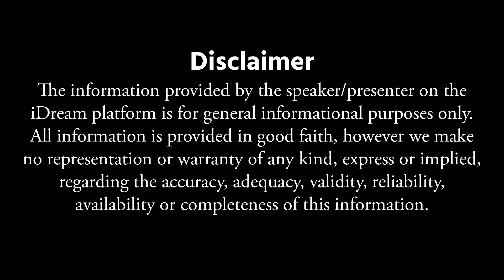ఆలయాలు ఎలాంటి చోట నిర్మించాలి..? | DNV Prasad Sthapathy Interview | Aalaya Vignanam 2 | iDream Media